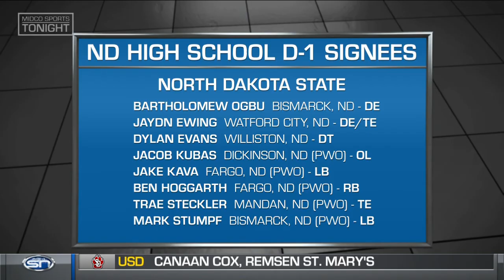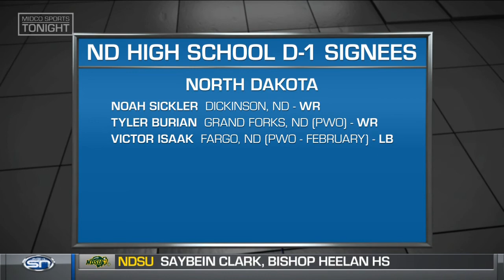ND High School Football Signing Day Recap 12/20/17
Jody Norstedt gets you up to date on all the North Dakota high school football athletes that signed to play Division-I football next fall.